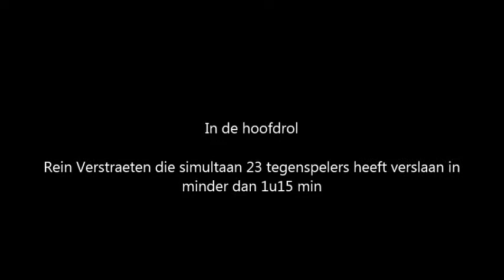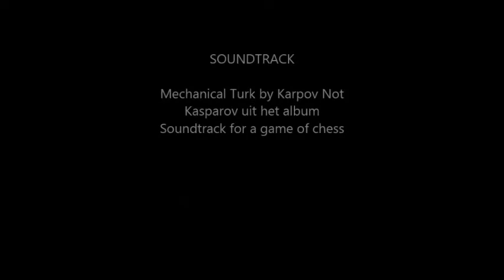Simultaan schaaktoernooi De Zevensprong 17 mei 2014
Belgisch schaakkampioen Rein Verstraeten schaakt tegen 21 kinderen en 2 volwassenen van Freinetschool De Zevensprong in Leuven.
Soundtrack "Mechanical Turk" (by Karpov Not Kasparov)
The story of The Turk, an XVIIIth century chess-playing machine that was eventually exposed as an elaborate fake (after 50 years of glory and victories over Napoleon and Benjamin Franklin among others) Every piece of music you hear on this short-version digital soundtrack was played and crafted by the human hand.